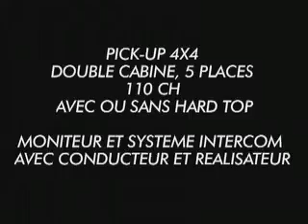Steadycam embarqué pour des prises de vues stabilisées à haute vitesse et tout terrain